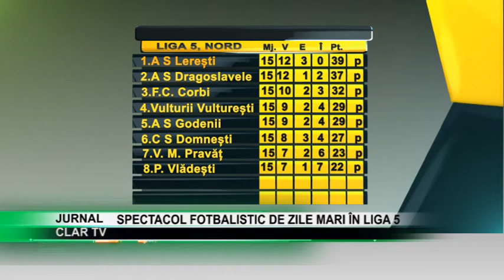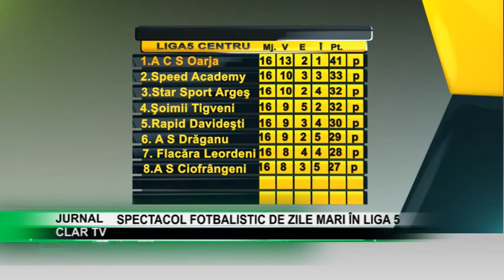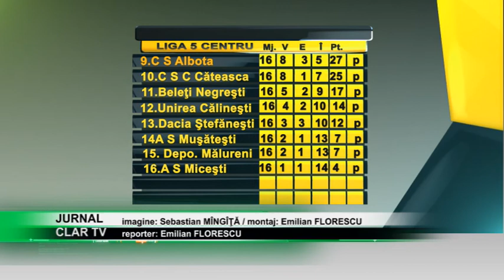stire 10 03 2020 Spectacol fotbalistic de zile mari în liga a-V-a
Debutul campionatului ligii a cincea, seria Nord, în sezonul de primăvară, a fost unul pe gustul iubitorilor de fotbal de la acest nivel. Liderul, A.S. Lereşti s-a impus la scor în deplasare cu Flacăra Boteni, ocupanta locului secund, A.S. Dragoslavele a făcut instrucţie cu Cimentul Valea Mare Pravăţ, iar A.S. Godeni a cedat surprinzător în deplasare, 1-4, în faţa Unirii Bughea de Jos.